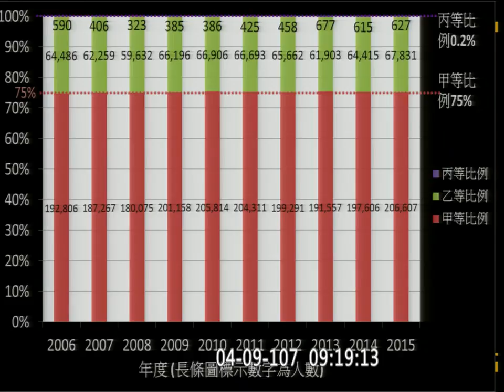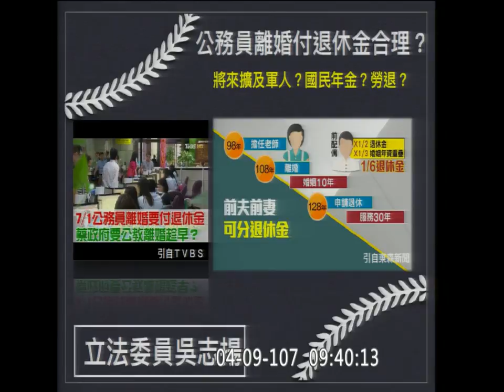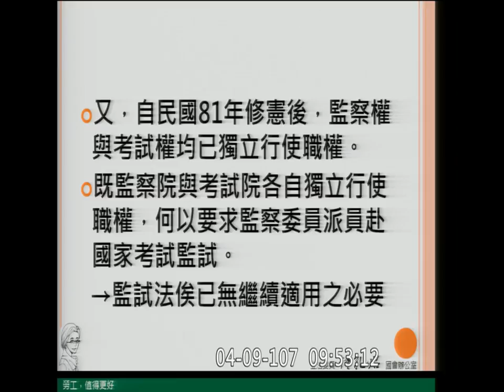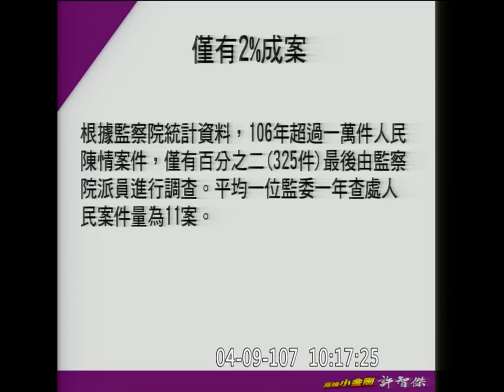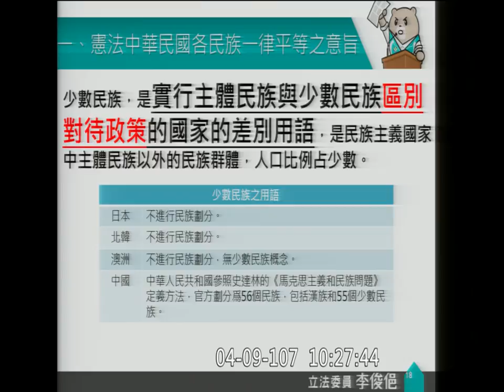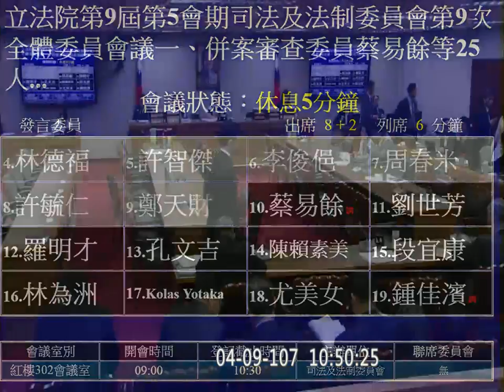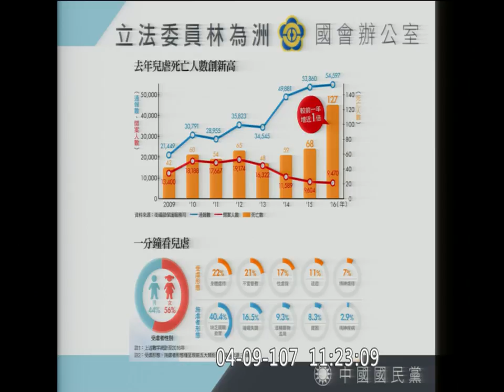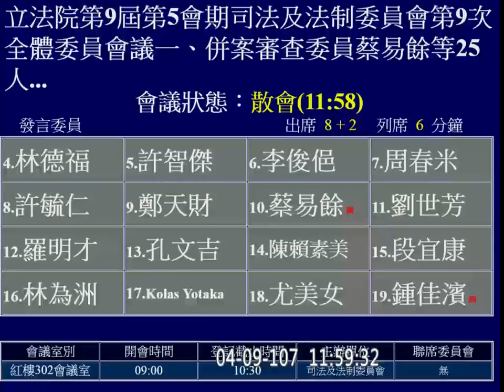2018 04 09 監察院各委員會組織法 廢止「監察院監察委員行署組織條例」 「監試法」 司法法制 f-11330 【立法院演哪齣？】